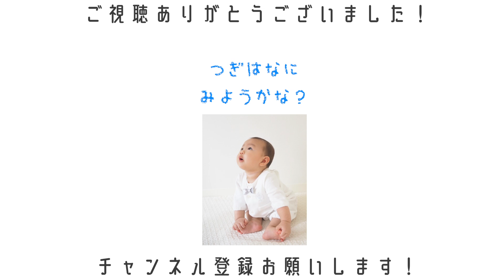【夫婦語り】子育ての方針について語り合ったら止まらなくなった